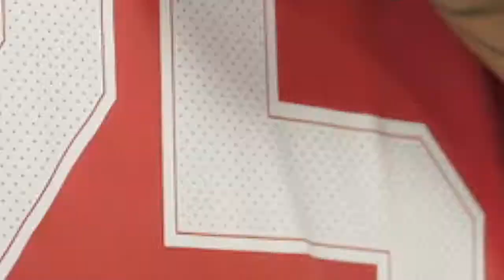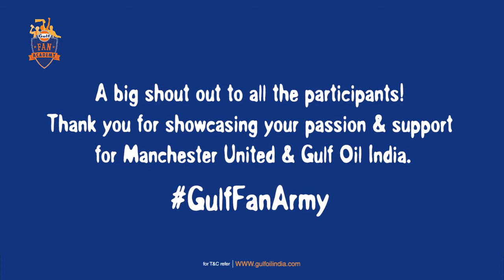Gulf CanU Challenge | Winners of Mega Ticket to Old Trafford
After much tough deliberation and thought, here’s presenting the winners of the Gulf CanU Challenge! A big shout out to all the fans for the tremendous response and passion that they exhibited for Manchester United and Gulf Oil India!
Congratulations to all the winners of the Mega Ticket to Old Trafford as well as the winners of Manchester United merchandise..

Follow GulfFanAcademy for more exciting contest and updates.
Come & be part of it.

Conditions Apply